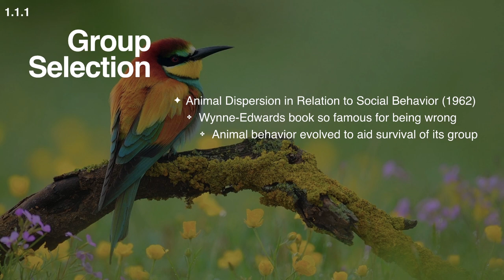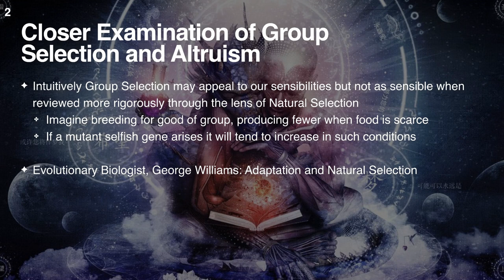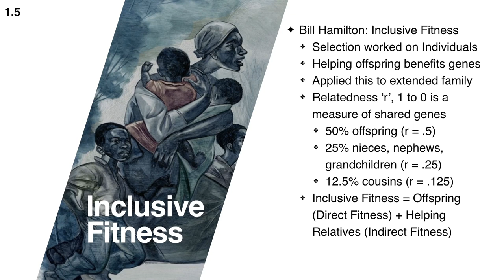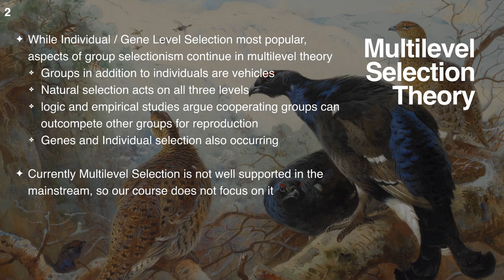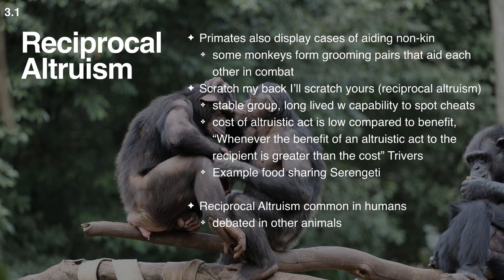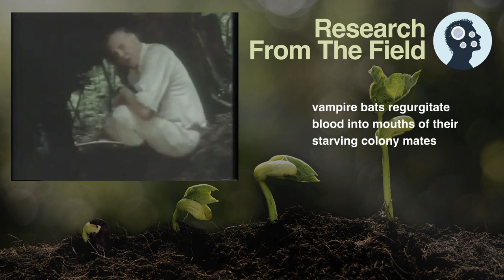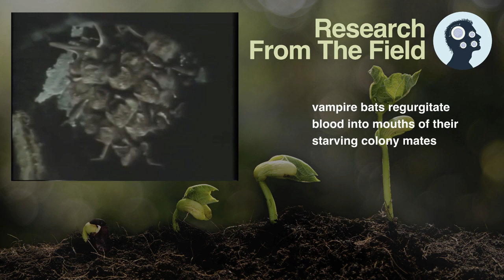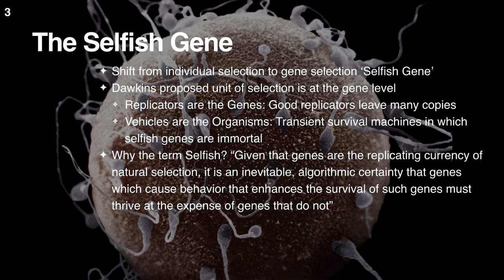Group Selection, Inclusive Fitness, and Altruism